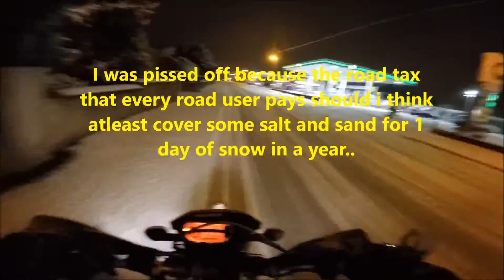Snow + Summer Tires on A SUPERMOTO = NO FUN!!!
SOO here in northern ireland we were told there was going to be some snow. it was 1 day of snow in the whole year and the road services had 1 job to do and they still failed to salt or sand the roads so here what happened.. plus the police said theres nothing they can do wen they only needed to tell people dont go up that hi...
just see for yourself